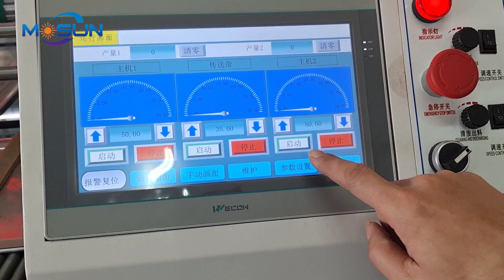MSKC-W1000 MSKC-700/1000 Automatic Vertical Line V Grooving Machine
Ruian Main Grooving Machine Factory